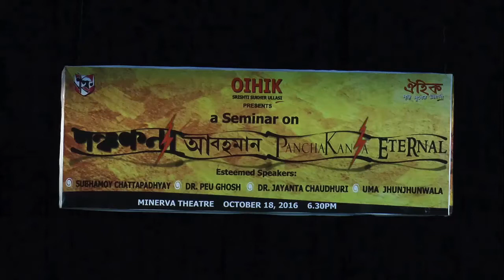Oihik Seminar on PANCHAKANYA - PART 1